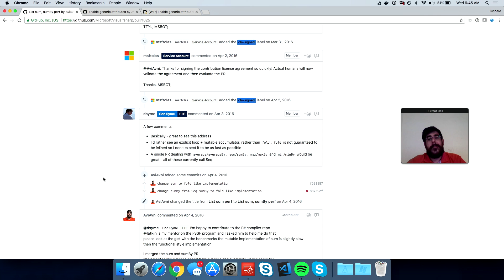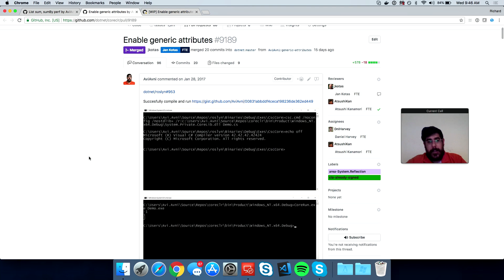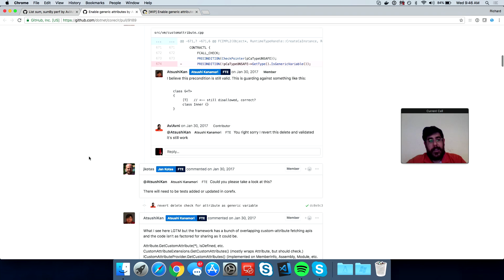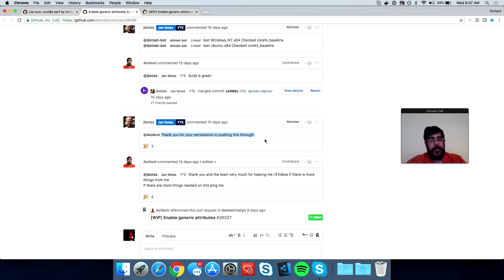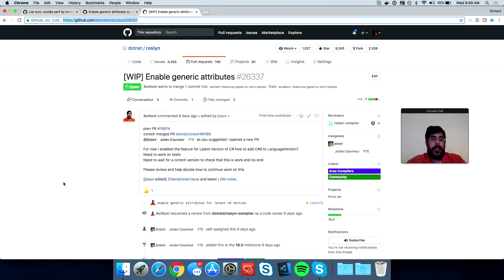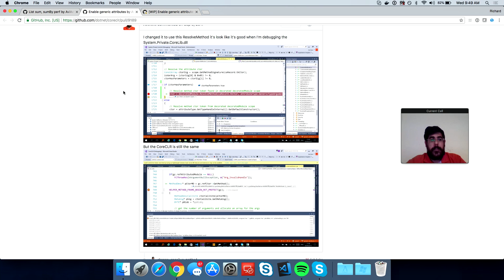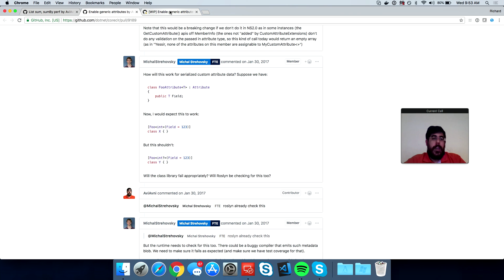What it's like to be an active .NET Developer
Since .NET Core and many of the tools for building .NET applications have been open sourced, community involvement in the ecosystem has increased tenfold.

In this episode, Avi Avni (@AviAvni3) joins Rich (@runfaster2000) to discuss his experience with contributing features to the CoreCLR and F# language code bases. He talks about what it's like to work with the various teams on GitHub and also the importance of mentorship.

01:26 - What's it like working with the .NET community?
04:12 - What do you need to know before contributing to the .NET open source code base?
07:03 - Reviewing some of Avi's PRs for F# and the CoreCLR
11:19 -  How to contribute a feature that spans multiple teams